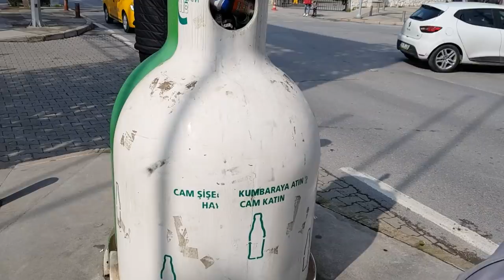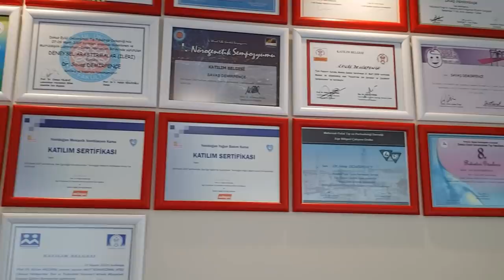ПРОСЬБА ❤ / ЗУЛЯ на диете / где принимает детский кардиолог- стоимость🤷‍♀️ / ИЗМИР ТУРЦИЯ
1) ПРОСТО ПЕРЕЙДИТЕ ПО ССЫЛКЕ
  2)нажмите   " УСТАНОВИТЬ "
  3)дальше  нажать  " ЗАГРУЗИТЬ "